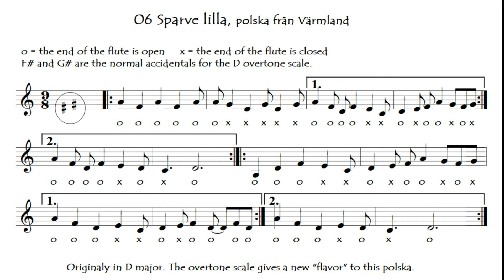Spela sälgflöjt 06 Sparve lilla, polska från Värmland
1995 - When the swedish record company Tongång asked me to make a method for the willow flute (overtone flute), I first thought of making a compilation of melodies, in order of difficulty, because we had a very poor repertoire at that time. Transposing existing pieces into the overtone scale, discovering other modes that could be played on the willow flute, composing and improvising for it became an incredible and rewarding adventure.

The recordings were made with a D flute, and each piece is preceded by a long D note. The ornamentation is minimal, compared to what can be done in a real playing situation. The key signature for the overtone scale is different from the one normally used : For a D flute, the accidentals are NOT F# and C#, BUT F# and G#. That’s why I surrounded them by a circle. In the book, the theoretical part which is missing here explained with more details the differences between the tempered scale and the harmonic scale.

And now, let’s get on with the practising !! BONNE CHANCE !!                                                            Jean-Pierre YVERT